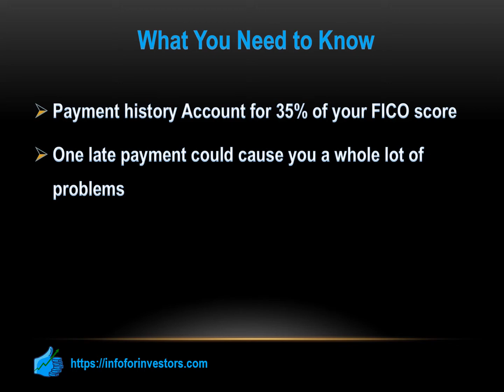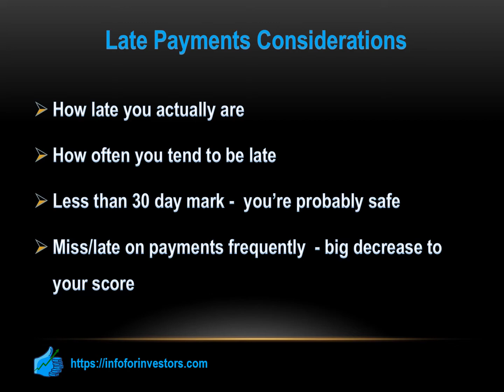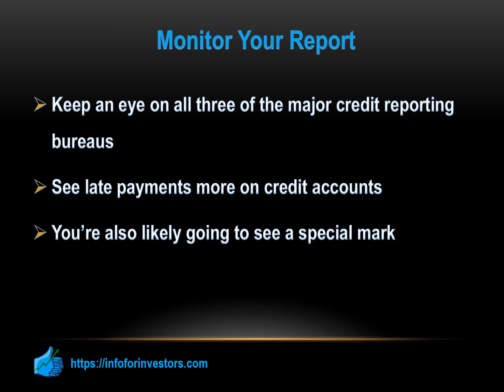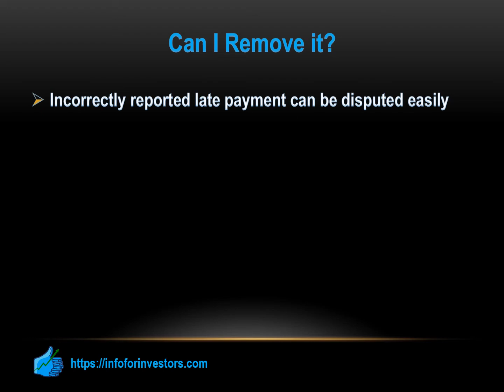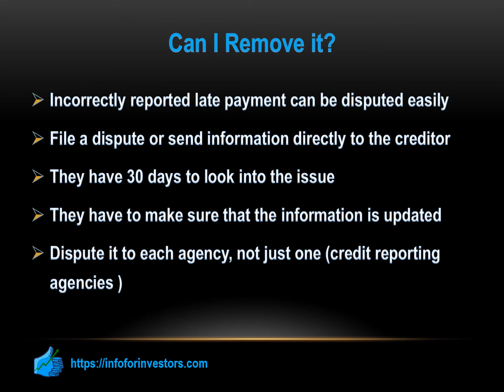How Late Payments Impact Your Credit Score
Read & Learn More ⬇️⬇️⬇️ Advertiser Disclosure

Learn Credit Cards

Compare Credit Cards

🙏 Follow us 🙏

 This compensation may impact how and where products appear on this site (including, for example, the order in which they appear). This site/channel does not include all companies or all available offers.  The content in this video is accurate as of the posting date. Some of the offers mentioned may no longer be available. This compensation allows us to maintain a full-time, unbiased editorial staff. Our opinions are our own.